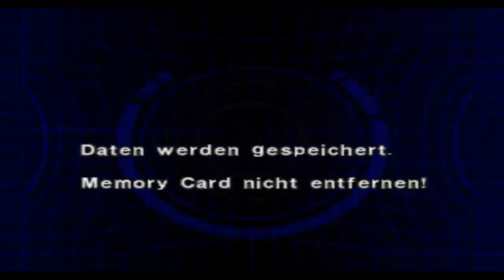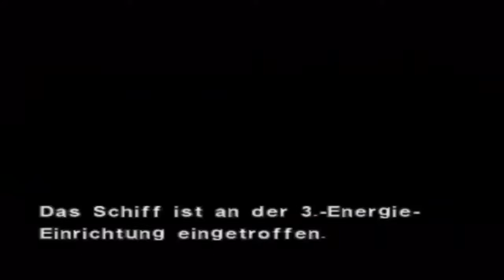Let´s Play Dino Crisis 2 Part 5 (3. Energie Einrichtung!) auf Mittel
SO wir werden erstmal bei der Bootsfahrt angegriffen xD
Dagegen wehren wir uns und kommen nach Edward City, wo wir schnell merken wir müssen erstmal zur 3. Energie Einrichtung um eine ID Karte zu holen :)